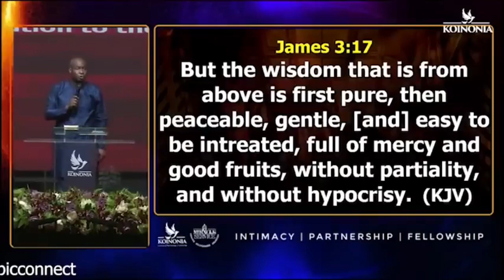SENSUAL/SCIENTIFIC WISDOM, NATURAL WISDOM, DEMONIC WISDOM & WISDOM FROM GOD by Apostle Joshua Selman